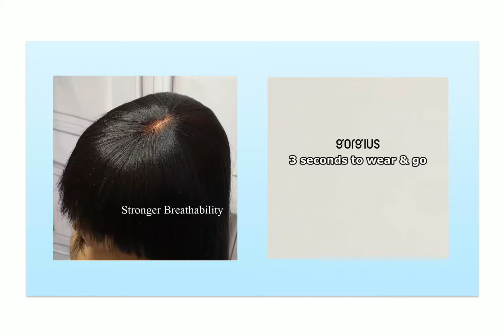3 SECONDS TO WEAR AND GO!😍 Rectangular Swiss Lace, breathable and invisible!🔍 | GORGIUS HAIR